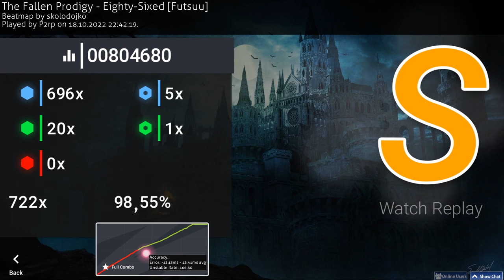[osu!taiko] The Fallen Prodigy - Eighty-Sixed [Futsuu 2,95*(3,09*)] S #14 LIVEPLAY experiment!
18 OCTOBER 2022